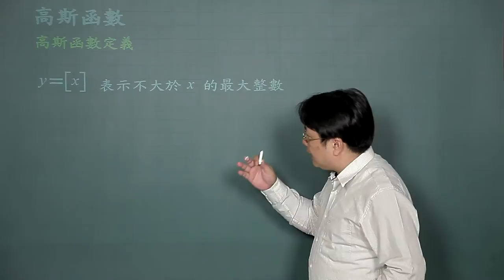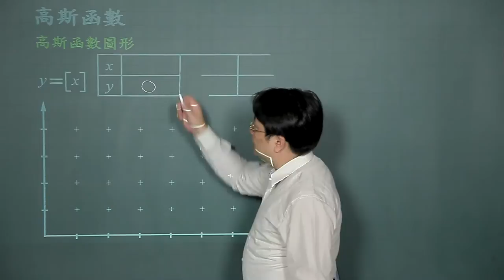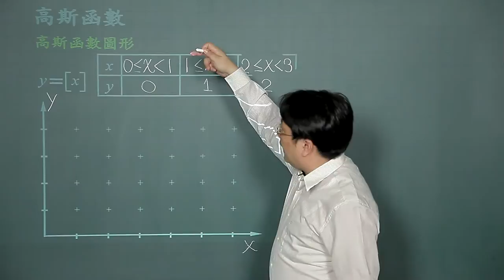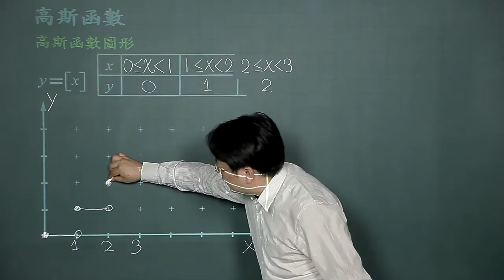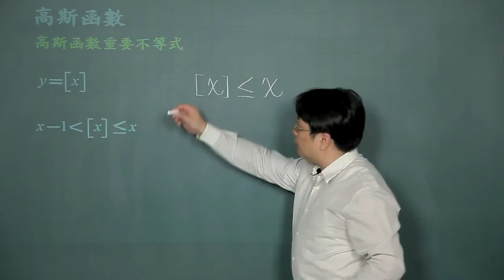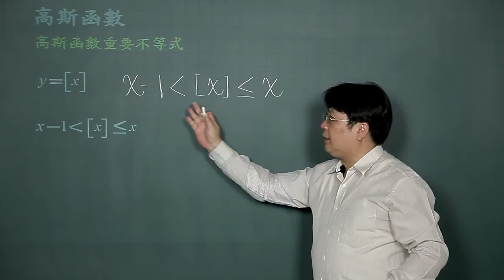基礎數學-11高斯函數